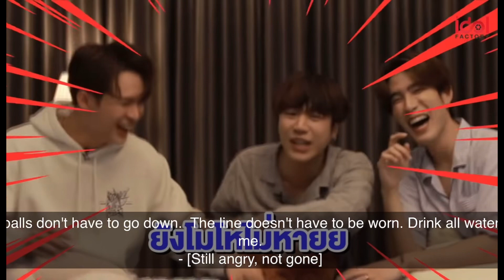BILLYSENG CHAOTIC MOMENTS PART2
If you want to wach the full video you can visit IDOL FACTORY YOUTUBE CHANNEL